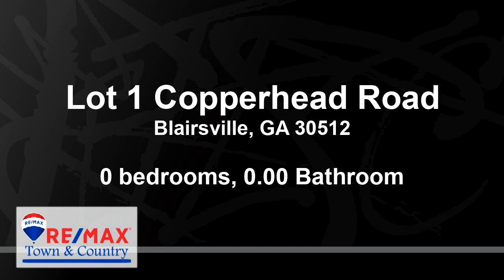Lots And Land for sale - Lot 1 Copperhead Road, Blairsville, GA 30512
Great Investment Property Awaits, Level, Gentle Lot with Many possibilities. High Visibility From Hwy 515 Fronts Copperhead Road. County Water Available, Two separate entrance options. Minimal Restrictions and are negotiable, Call Agent for Details.

Bedrooms: 0
Bathrooms: 0.00
Square Feet: 0
Price: $75,000